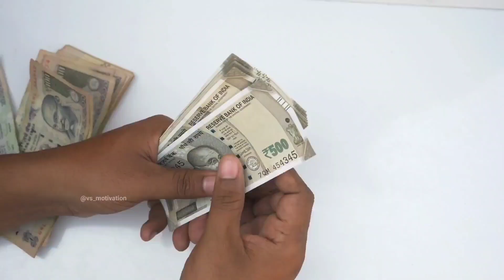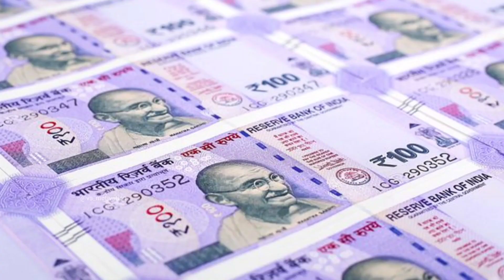चेनाब रेलवे ब्रिज | दुनिया का सबसे ऊंचा पुल जो भारत में मौजूद है, जानिए किस राज्य में है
1 ) This video has no negative impact on the original works ( It would be positive for them )
2 ) This video is also for teaching  belong to respectful owner .